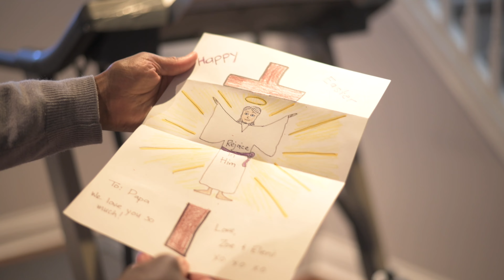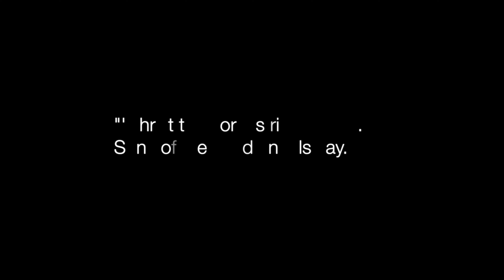Easter 2022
We celebrated Easter at home then with family.
This short film was shot on a Nikon Z6ii.